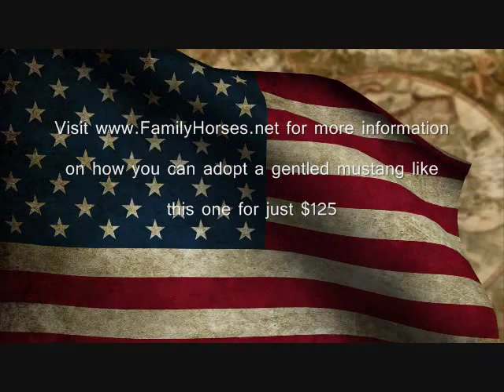Xcalibur - BLM Mustang - Pickup Day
Picking up Xcalibur the mustang from BLM.